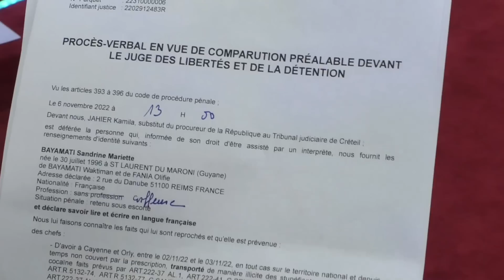5KG DE COCAÏNE ARRÊTÉ !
Adresse : 80 rue Saint-Antoine, 59100 Roubaix
Tél.: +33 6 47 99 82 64 / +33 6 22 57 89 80 / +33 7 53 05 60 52.

Cultes chaque vendredi, samedi & dimanche.